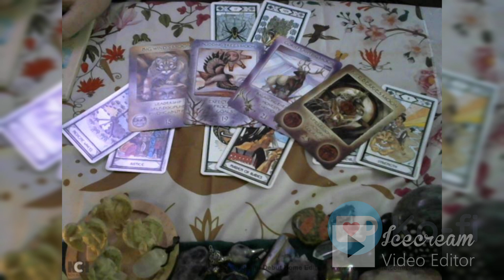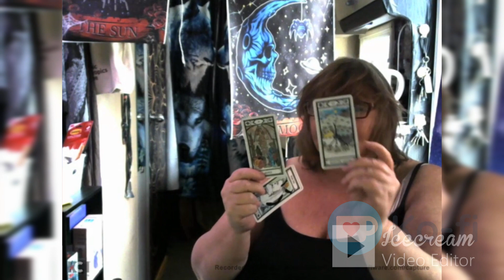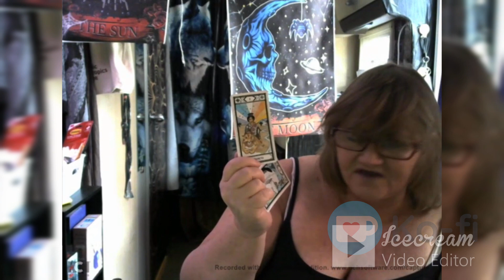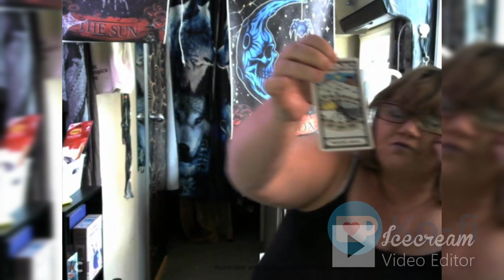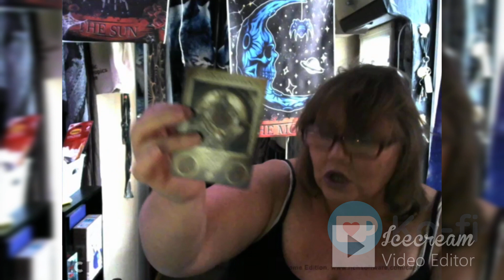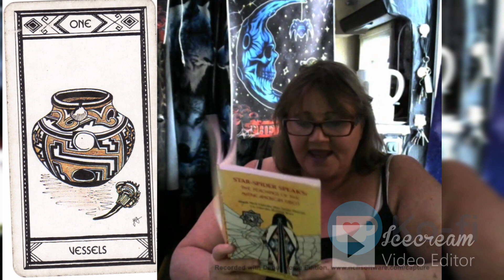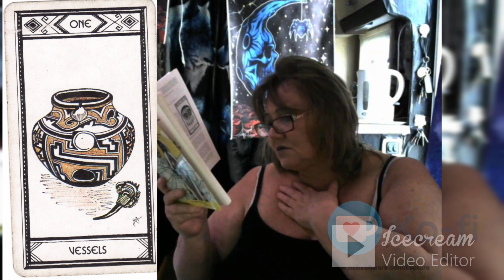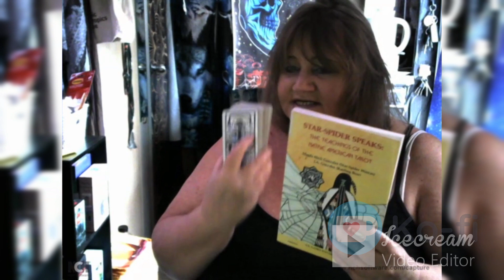Native American Tarot The Essence of The Global Energies At this time ..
DECKS USED: Native American Tarot
Spirit of the Wheel Meditation Deck..
 There is a sidenote after the end of The Video, Stick around for the extra...

This is not something I would normally do a reading about ..
But I have been watching @MeidasTouch
So maybe it has been at my forefront of my thoughts wondering how it is affecting the world on a  whole?

My Wish List ..